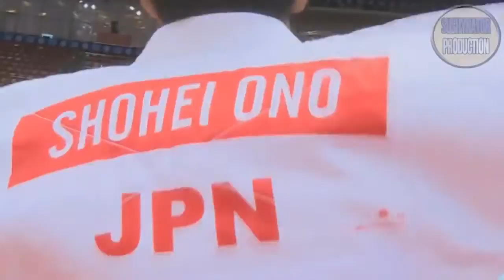SHOHEI ONO THE KILLER JUDO COMPILATION